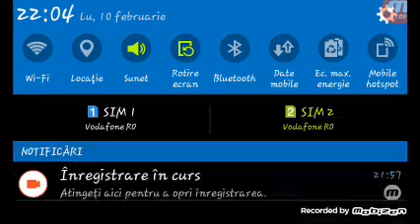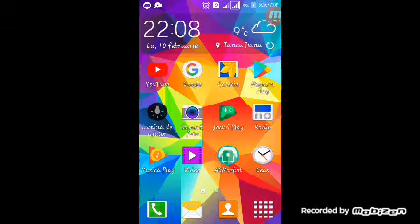Un nou joc car parking ai cu abonații..